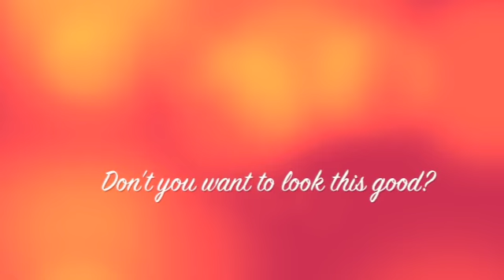City Lights Makeup by Paula Heckenast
High Definition airbrush makeup artist. Chicago's makeup artist Paula Heckenast.